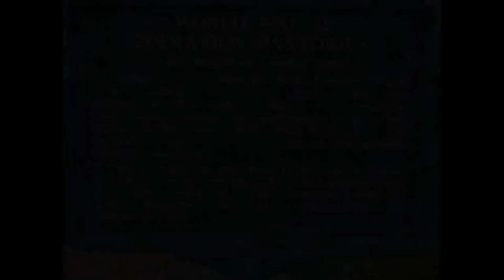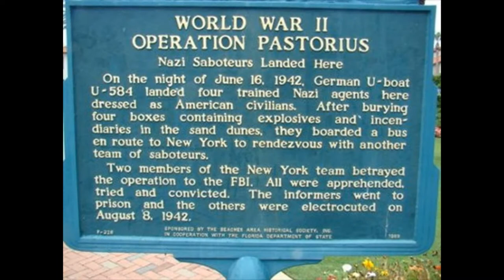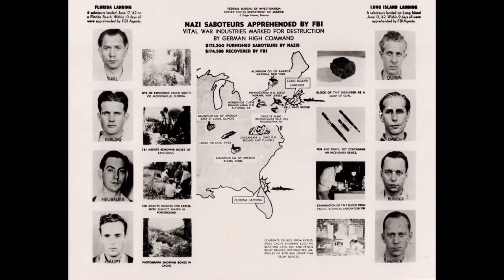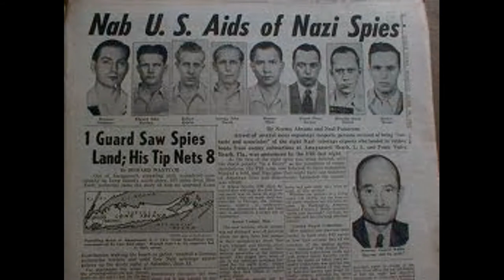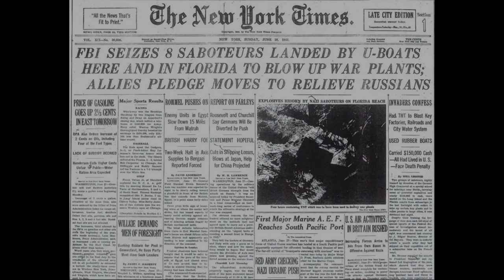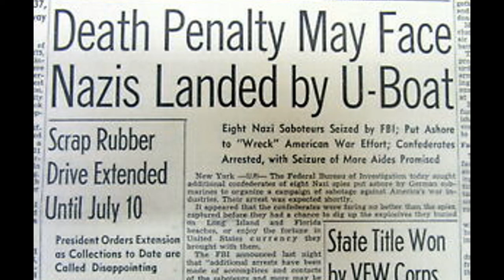Operation Pastorius Presented by Scott A. Grant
Ponte Vedra Beach Florida was a target for Nazi spies in 1942. Hitler sent two groups of Saboteurs to the US that Summer. Scott A. Grant gives an excellent presentation detailing this event and how all eight spies were captured and punished. Most of them suffering in Edison's electric chair famous for its name, "Old Smokey."

Scott A. Grant JD is a Fiduciary Asset Manager currently at Standfast Asset Management. Along with running his small business, Grant is a local pop historian in North East Florida. He is invited to speak regularly to civic clubs, museums and schools.

The Scott Grant Show is a fun adventure opening Grant up to a new audience with weekly guests discussing history, sports, politics, financial and mental health. Operation Pastorius is an entertaining addition to Grant's series of history presentations.